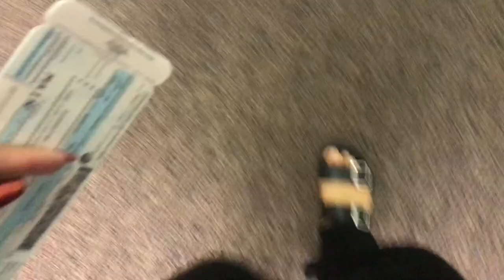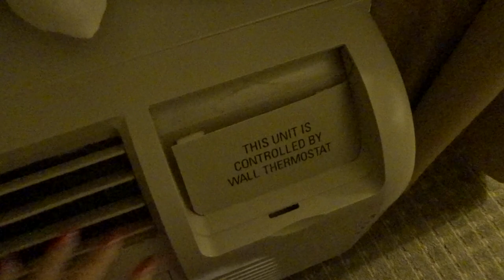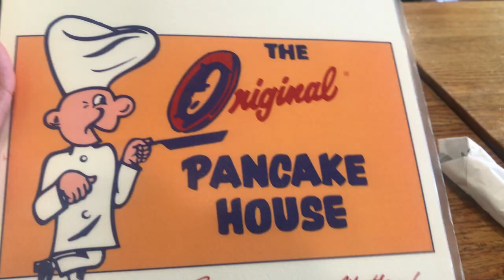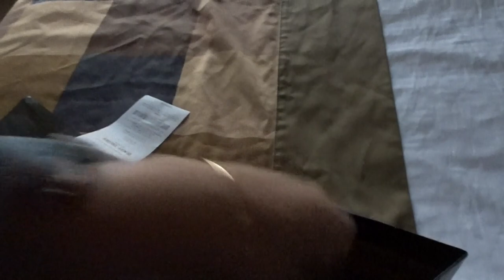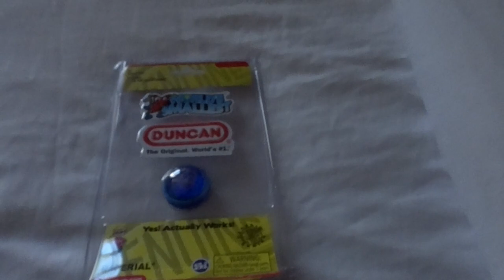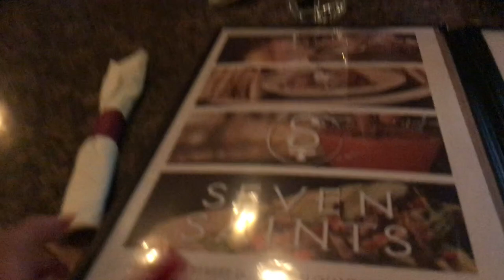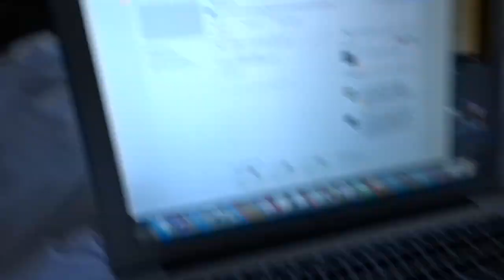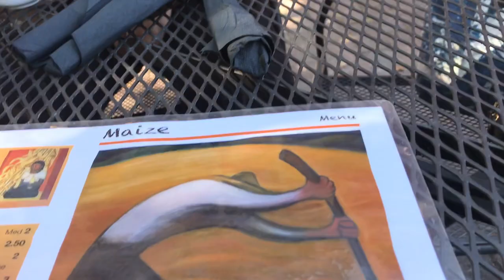The Rest Of My Trip! | Leslie Vaz